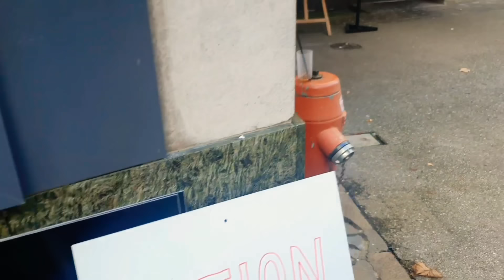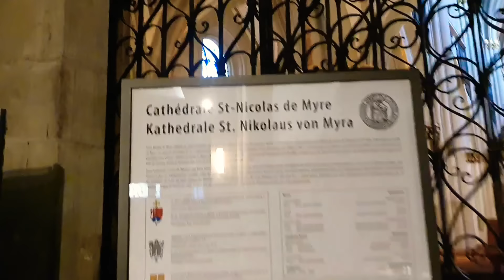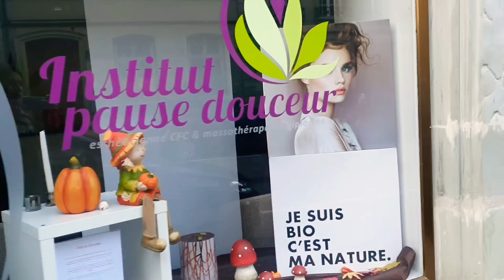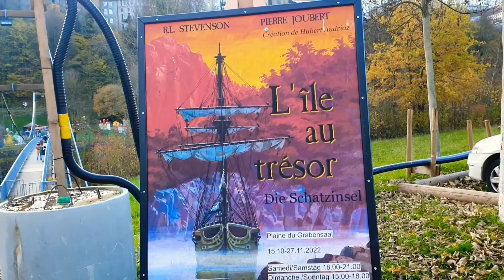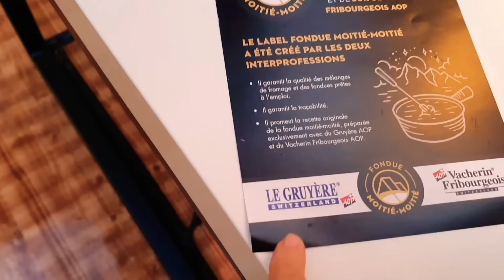ВЛОГ| Фестиваль сыра| прогулка по Фрайбург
всем привет
в моем новом ВЛОГЕ, выходной в Швейцарии,  прогулка по Фрайбург, где проходил  фестиваль фондю.